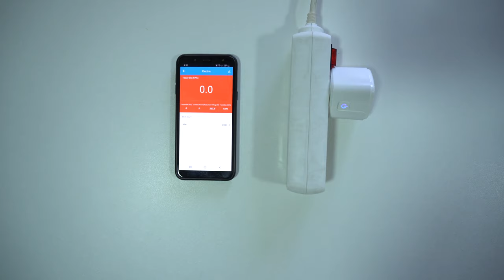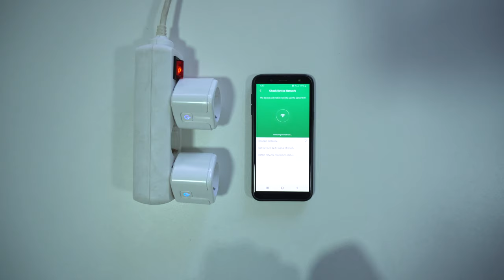Wireless Smart Plug - Installation, Consumption Test, Through The Menu And Quick Review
Review about a wireless smart plug or also called wifi smart socket, ill cover mostly topics about how to install smart plug(socket), wifi smart plug electricity consumption and lastly smart plug uses

Wireless plug introduction - 0:00
Wifi plug settings - 0:18
Wifi electricity consumption - 1:26
Smart plug menu - 2:24
Wifi plug latency - 3:29
Plug weight - 3:52

Wireless smart plug